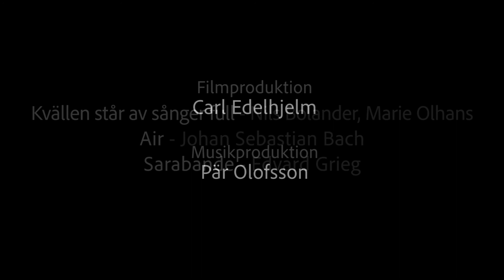Andakt till tröst - TRYGGHET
Andakt från Oscarskyrkan

Marie Olhans, sång
Pär Olofsson, piano
Oscar Rutberg, orgel
Gabriella Johansson, präst